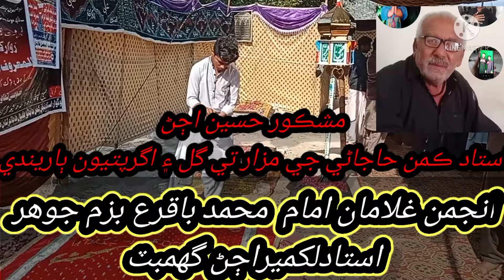Ustad kaman shb .ki mazar pi انجمن غلامان امام محمد باقرعليه السلام بزم جوهر۔استادلکمير علي اڄڻ